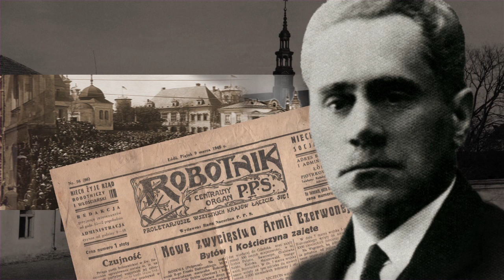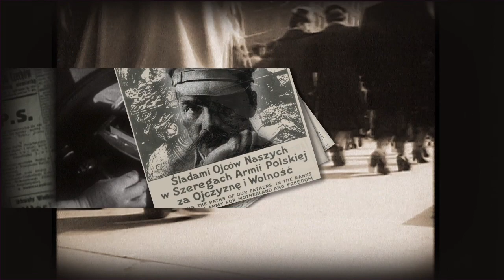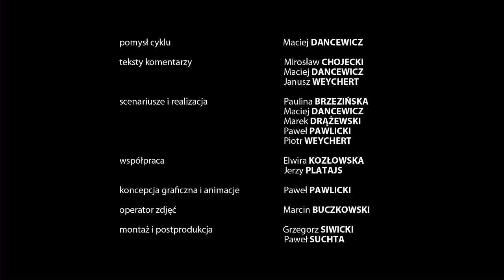Epitafia Katyńskie - Jan Józefat Potocki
Mjr Jan Józefat Potocki, syn Juliana i Lucyny z Chorzelskich, ur. 13.VII.1888 w Kielcach. Uczeń gimnazjum kieleckiego, usunięty ze szkoły za strajk 1905 r., Członek PPS, aresztowany w 1908 r. skazany na 4 lata więzienia i dożywotnie osiedlenie na Syberii. Po ucieczce (1913 r.) osiedlił się w USA. Pracował w redakcji pisma „Jedność -- Polonia". działał w Komitecie Obrony Narodowej, w Komitecie J. Piłsudskiego, redagował w Nowym Jorku dziennik "Nowy Świat"; wstąpił do zboru prezbiteriańskiego. Absolwent Wydziału Teologicznego w Blomfield w
USA (1928). W 1934 r. wrócił do Polski, w 1935 powołany w stopniu kpt. rez. do służby w OK VIII w Toruniu. Po 1937 mianowany st. Kapelanem (mjr.). Od 1939 szef Głównego Wojskowego Urzędu Duszpasterstwa Ewangelicko-Reformowanego. Odznaczony Krzyżem Niepodległości.